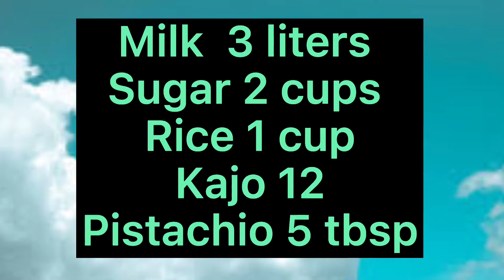Caramel kheer special eid Sweet easy way to cook 👩‍🍳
Very rich taste  must try it